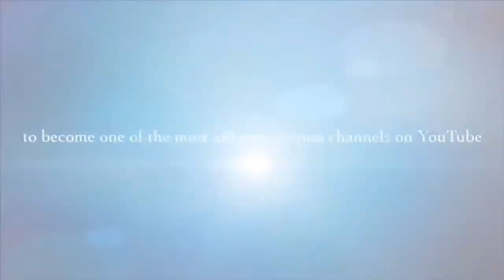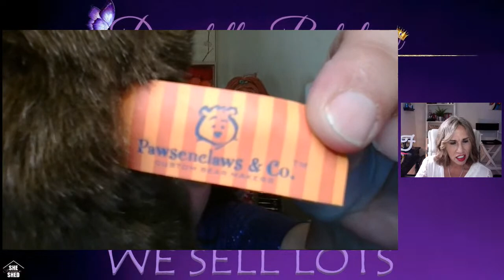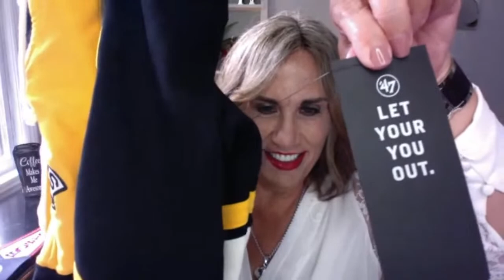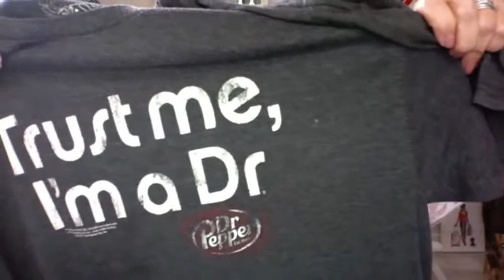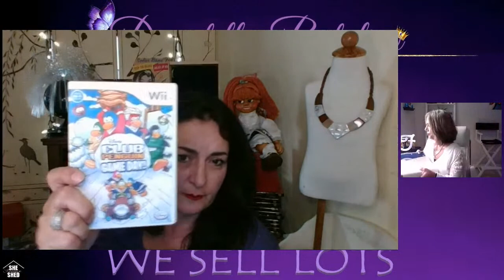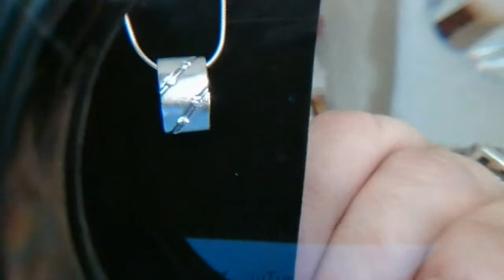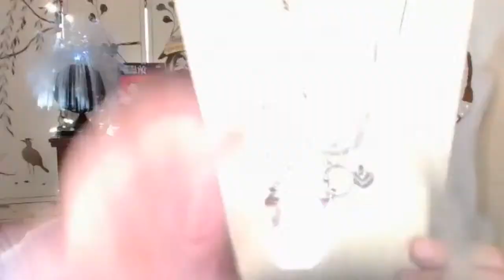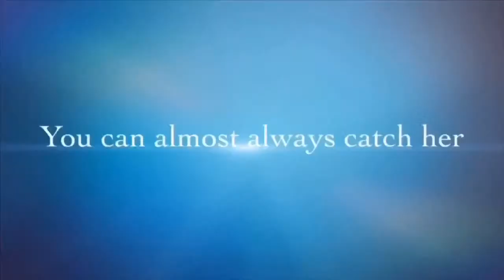AFTERNOON DELIGHT NOON LIVE AUCTION DONATELLA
Live Auction
Join me for my live auction.  I offer resellers looking for inventory great deals with the reseller in mind.  Lots up for bidding include a vintage mix, Jewelry Jars, Watch Lots, Plush, Toys, DVD's, Games, Belts, Bows and more. Shipping is free!!

Coming Soon
💃🏻 TIP JAR
$donatellabotolino

💃🏻 CREDITS